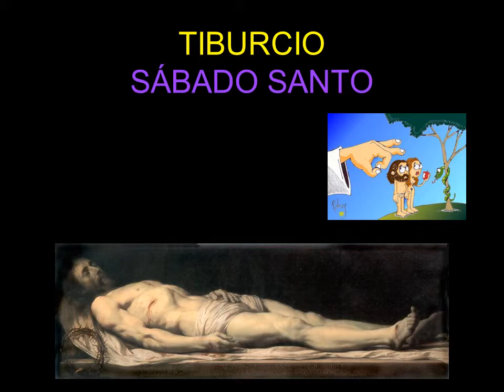Sábado Santo. Muera yo al pecado, con Cristo muerto.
Sábado Santo. Cristo en el sepulcro.